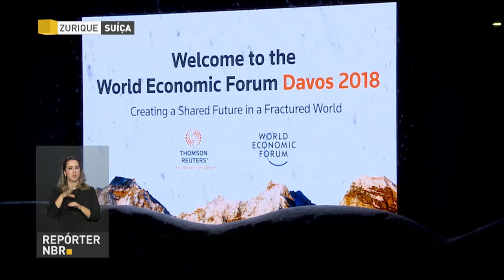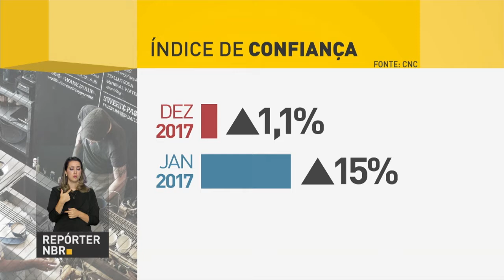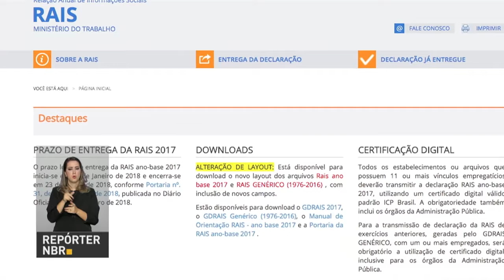BOLETIM REPÓRTER NBR 20H - 23 de janeiro de 2018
REPÓRTER NBR - 20h - 23.01.18: Presidente Temer desembarca em Davos, na Suíça, para participar do Fórum Econômico Mundial. Aumento das vendas contribui para manter a confiança do empresário do comércio em janeiro. Reportagem explica que empregadores têm até 23 de março para entregar a RAIS, a  Relação Anual de Informações Sociais. Todo o preenchimento é feito pela internet.  O envio da declaração é importante para garantir direitos ao trabalhador,  como abono salarial e o seguro Desemprego.